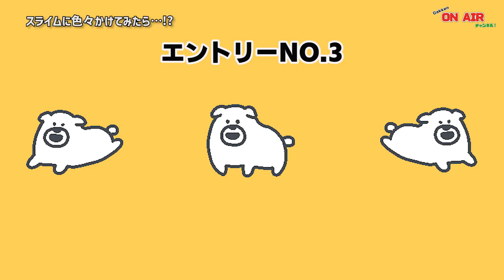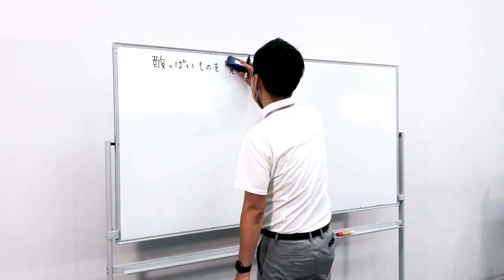【ドロドロに溶ける！？】スライムに色々かけてみたら驚きの変化が…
みなさんは、スライムを作ったことがありますか？
自由研究で作った！という人もいるのではないでしょうか。
今回は、手作りのスライムにいろいろなものをかけてみて、スライムがどのように変化するのか調べてみました！
【無料体験＆説明会実施中！】